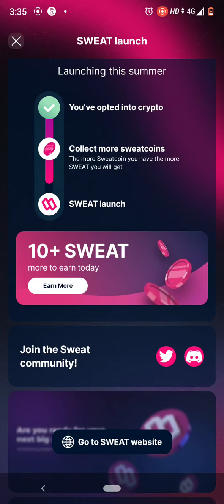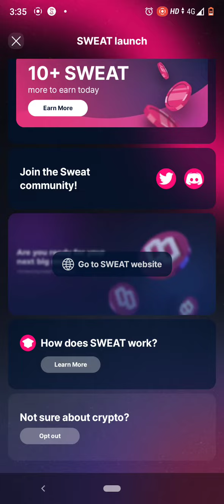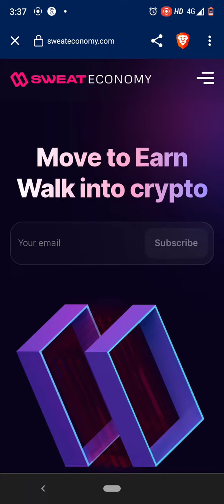SWEAT COIN IS THE NEXT BEST MOVETOEARN CRYPTO LAUNCHING THIS SUMMER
Here we discuss about sweat coin an upcoming move to earn crypto project that will cause chaos in the move to earn crypto trends

get sweatcoin